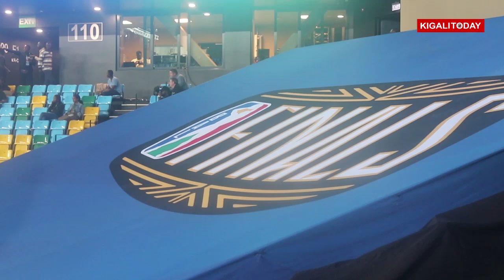BAL Highlights: AS Douanes and Al Ahly to meet in the final